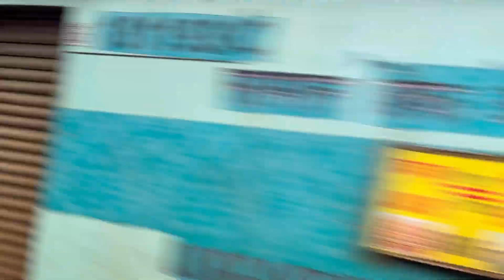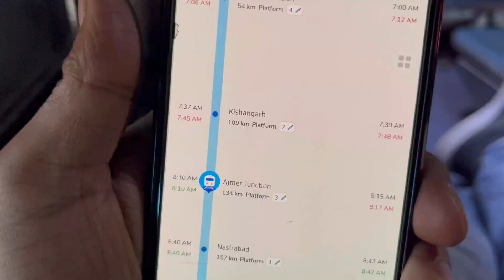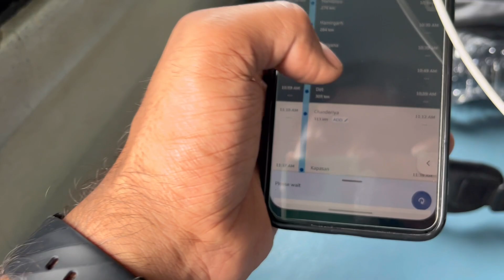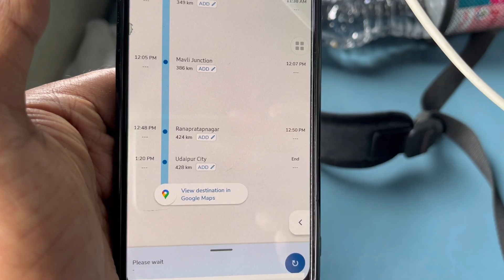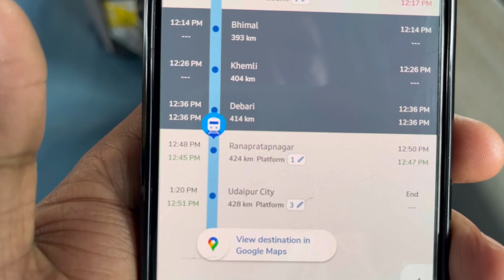जयपुर से उदयपुर: बारिश के मौसम का सफर | 09721 Express का अनुभव | I m GK Travel Vlog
Experience the beautiful train journey from Jaipur to Udaipur. Witness the breathtaking scenery of this route during the monsoon season. Enjoy the complete experience aboard the 09721 Jaipur-Udaipur Express. From the views inside the train to the station experiences, everything is covered in this video. If you’re planning to travel on this route soon, this video is a must-watch for you.